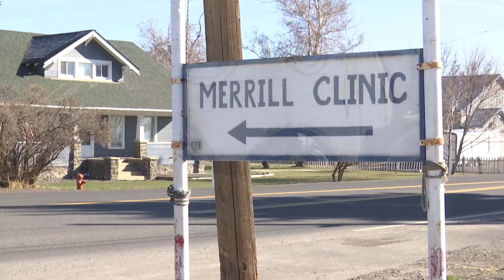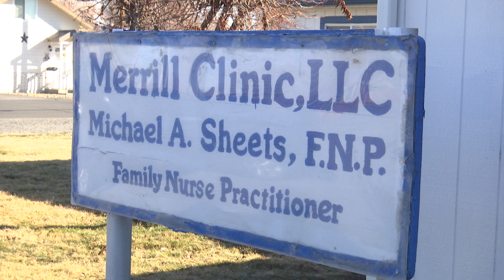Rural health clinics prepare for Coronavirus